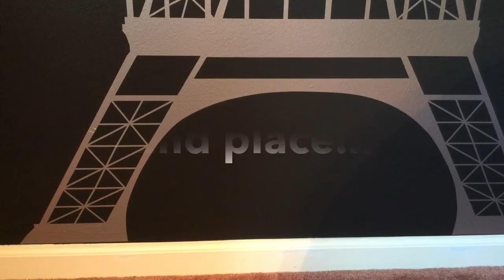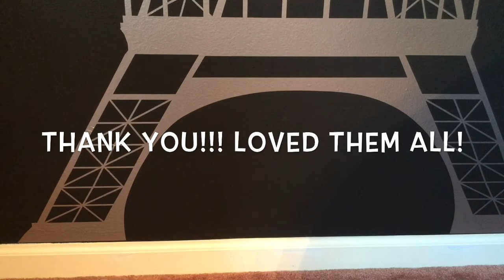CONTEST WINNERS!!!!!!!!!!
Congrats to all the winners! And I loved everyone's entry!!!